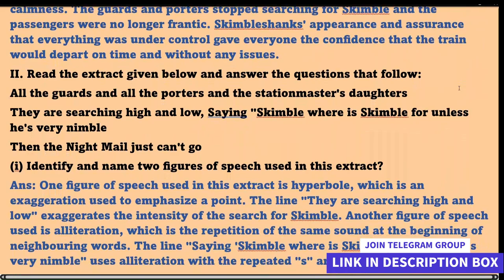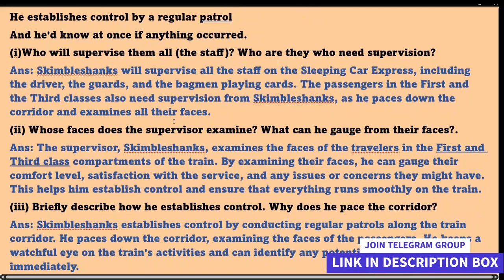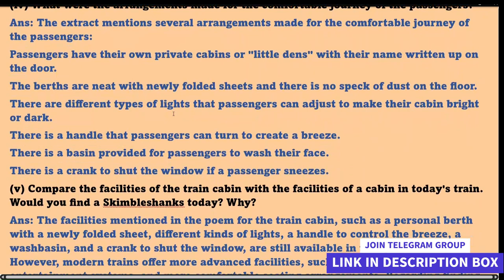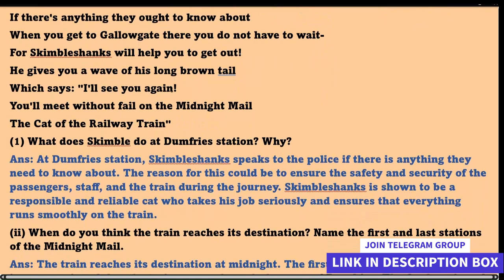Skimbleshanks The Railway Cat Questions and Answers ICSE Class 9 | Skimbleshanks Workbook Answers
Join our Official Telegram Channel for latest updates and Informative videos
Link :

skimbleshanks the railway cat class 9 icse question answer
skimbleshanks the railway cat class 9 icse

skimbleshanks the railway cat icse
skimbleshanks the railway cat icse questions and answers
skimbleshanks the railway cat class 8 icse

skimbleshanks the railway cat questions and answers pdf
skimbleshanks the railway cat questions and answers treasure chest
skimbleshanks the railway cat questions and answers
skimbleshanks the railway cat poem questions and answers

skimbleshanks the railway cat class 9 question answer
skimbleshanks the railway cat class 9 explanation
skimbleshanks the railway cat class 9 in hindi
skimbleshanks the railway cat class 9

skimbleshanks the railway cat poem explanation
skimbleshanks the railway cat poem line by line explanation
skimbleshanks the railway cat poem class 9
skimbleshanks the railway cat poem in hindi
skimbleshanks the railway cat poem summary
skimbleshanks the railway cat poem questions and answers pdf
skimbleshanks the railway cat poem questions and answers class 9
skimbleshanks the railway cat poem theme
skimbleshanks the railway cat poem explanation in hindi